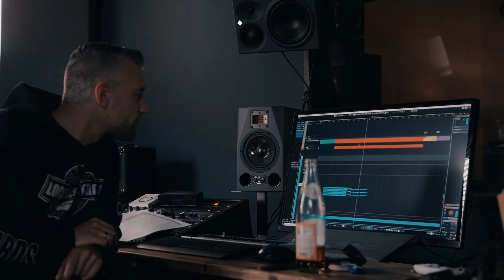Local Bastards | FEINDBILD STUDIO VLOG - Tag 10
Halbzeit im Studio! Ein kleines Zwischen-Fazit!
Das Album »FEINDBILD« ist hier erhältlich!